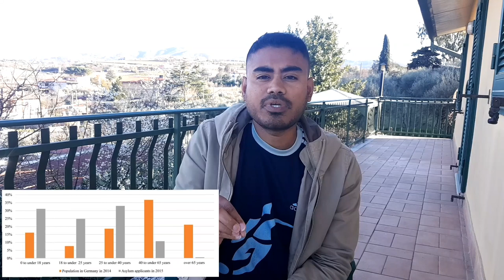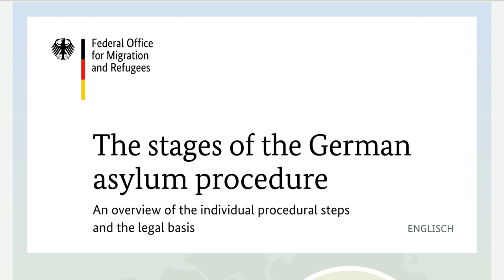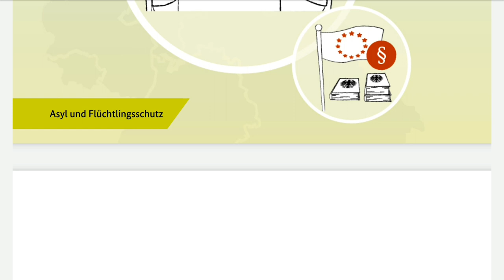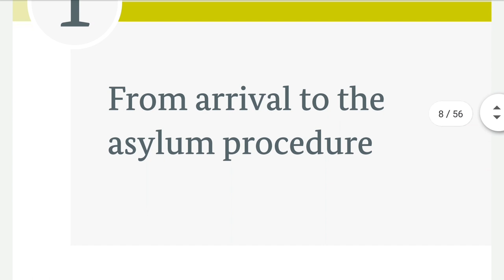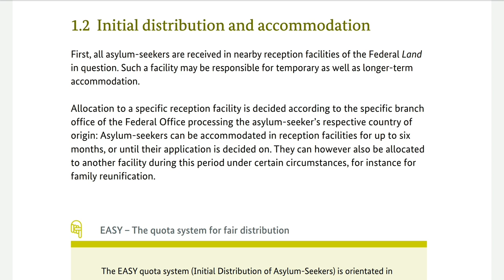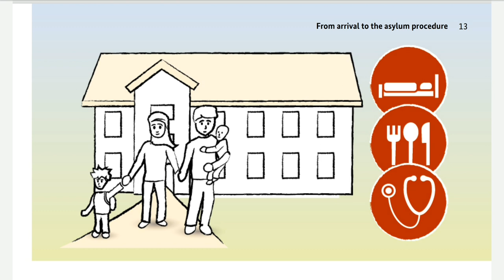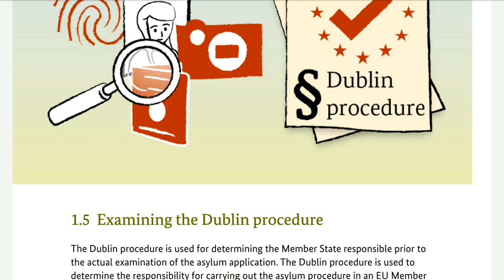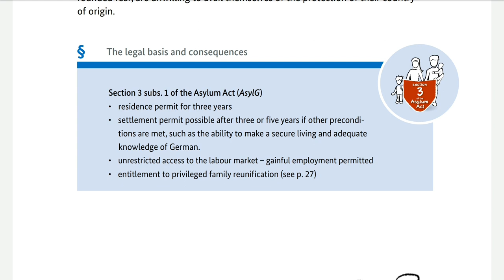জার্মানিতে কিভাবে রাজনৈতিক আশ্রয়ের জন্য এপ্লাই করবেন🇩🇪 How to apply asylum in Germany - Bangla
জার্মানিতে কিভাবে রাজনৈতিক আশ্রয়ের জন্য এপ্লাই করবেন🇩🇪  Asylum in germany for Bangladeshi
আমার অনেক বাংলাদেশি ভাইয়েরা জার্মানিতে আসার  পরে রাজনৈতিক আশ্রয়ের জন্য এপ্লাই এর ক্ষেত্রে অনেক বিড়ম্বনার মধ্যে পড়ে / আমি এই ভিডিওর মাধ্যমে এক্সপ্লেইন করছি কিভাবে জার্মানিতে রাজনৈতিক আশ্রয় জন্য এপ্লাই করা যায়
1/জার্মানিতে আসার পরে উকিলের মাধ্যমে এপ্লাই করা যায়
2/সরাসরি ইমিগ্রেশন অফিসে গিয়ে এপ্লাই করা যায়
3/জার্মান পুলিশের কাছে গিয়ে এপ্লাই করা যায়

 কিভাবে অবৈধ থেকে বৈধ হওয়া যায়/Germany

# Masumahmed